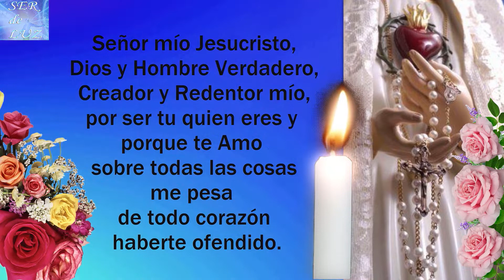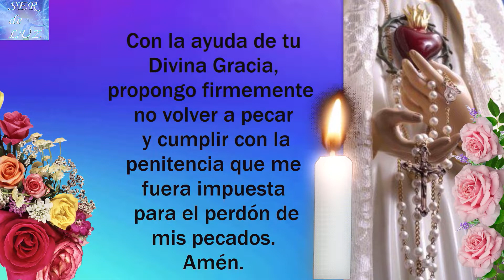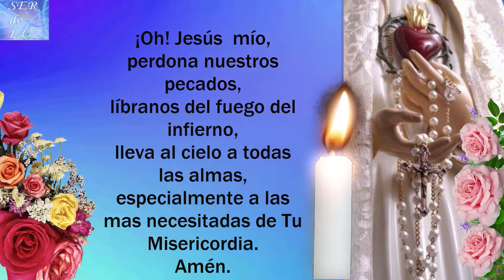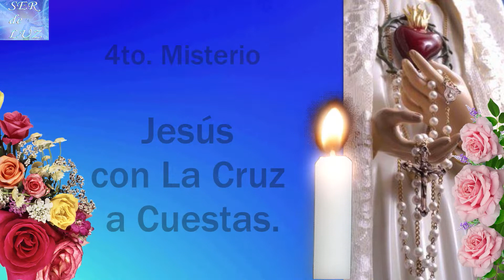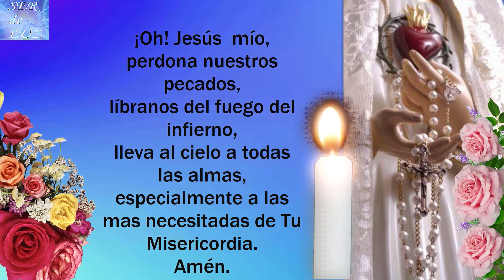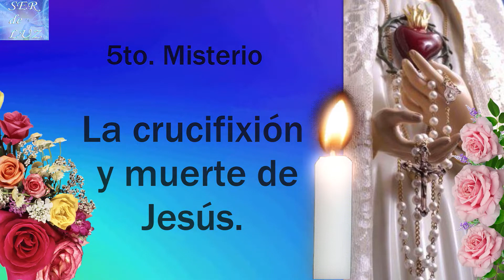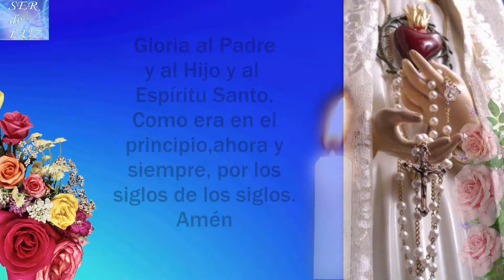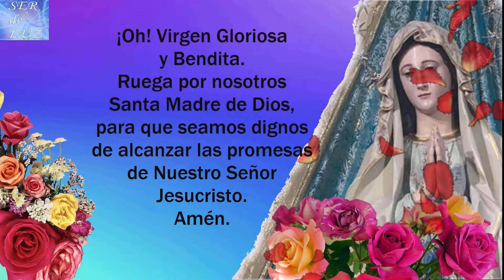SANTO ROSARIO CORTO DE HOY MARTES 19 DE JULIO 2022💝 MISTERIOS DOLOROSOS🌹💖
SANTO ROSARIO CORTO DE HOY MARTES 19 DE JULIO 2022💝 MISTERIOS DOLOROSOS🌹💖🌹 Virgen  María Reina de La Paz🌹 Gospa 💖

Santo Rosario Dolorosos
Misterios Dolorosos